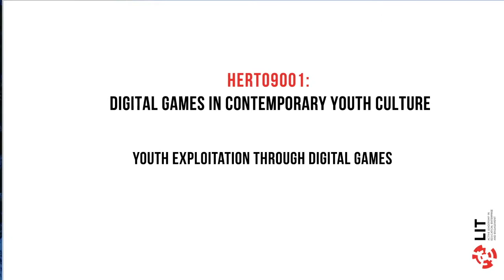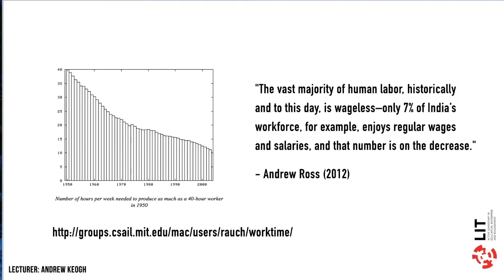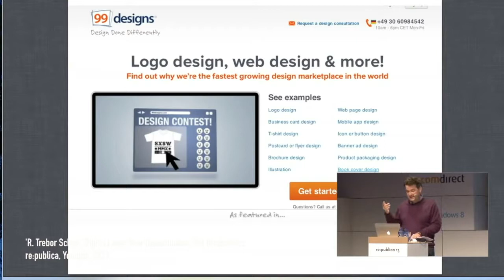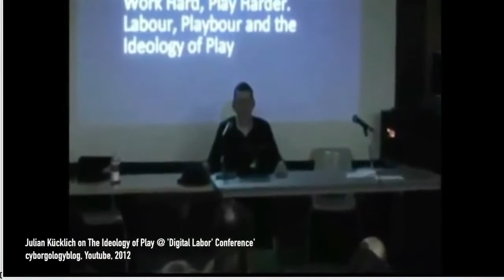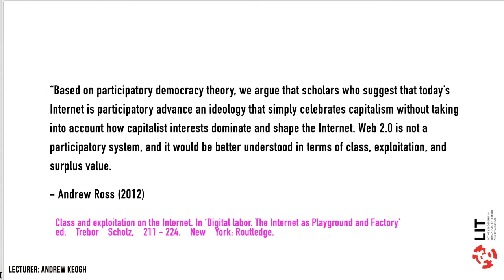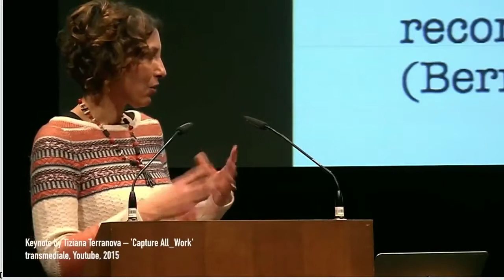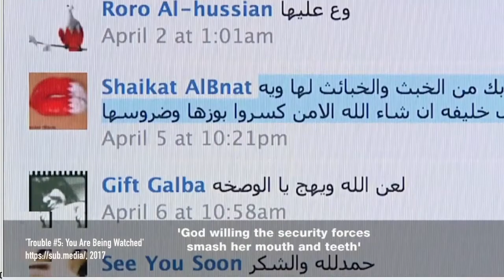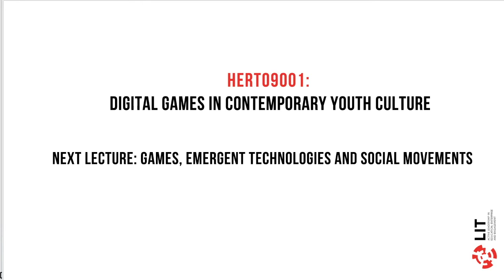HERT09001 Lecture8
Youth Exploitation through Digital Games